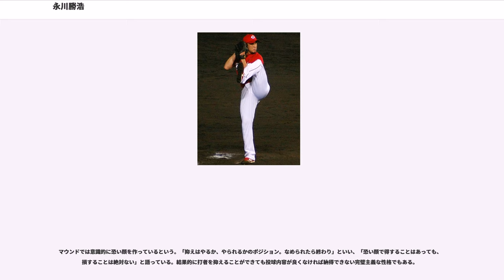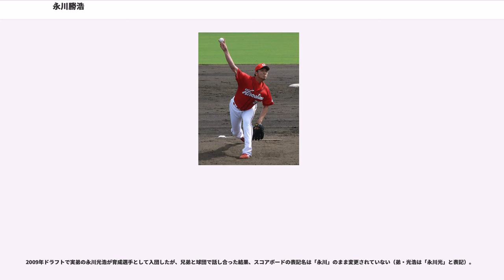永川勝浩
永川 勝浩（ながかわ かつひろ、1980年12月14日 - ）は、広島県三次市出身のプロ野球選手（投手）。右投右打。広島東洋カープ所属。

三次市立三次中学校時代はバスケットボール部に所属していた。3年間のブランクがあったが高校で再び野球を始める。

広島県新庄高校（同級生にMEG）から亜細亜大学を経て、2002年ドラフトにおいて広島東洋カープから球団史上初の自由獲得枠として入団。東都大学リーグ通算15試合登板、5勝4敗。通算防御率2.03。球団として8年間欠番が続いていた北別府学の永久預かり番号である背番号20を継承した。

、の苫米地鉄人以来となる新人開幕一軍入り。前年30セーブを挙げた小山田保裕が故障で出遅れるとクローザーを任され活躍。新人としては球団最高の25セーブを記録。オールスターゲームにも出場。41イニングで50三振を奪った。10勝を挙げた木佐貫洋や25本塁打を打った村田修一と新人王争いを繰り広げ、結局、新人王は木佐貫に譲った。

は開幕から不調で、4月に4セーブを挙げたものの、5月1日の巨人戦で逆転負けを喫するとクローザーの役割を剥奪され、5月以降は0セーブに終わった。8月に一軍再昇格すると、8月15日の対阪神戦で初先発し、勝利投手になった。この試合は、大竹寛が抑えで登板するという本来とは逆のパターンでの起用であった。先発として球種が足りないためスライダーやカーブも駆使するピッチングだったが、速球で押す本来の良さが消えて長続きせず、右肩痛も重なり再度二軍落ちした。

、クローザーのジョン・ベイルへつなぐ中継ぎとして起用された。キャンプで覚えたツーシーム、交流戦終盤から使い始めたスライダーで投球の幅を広げた。8月に右足内転筋を痛め一ヶ月戦列を離れたが、チーム最多、自己最多の57試合に登板し、守護神ベイル不在時はクローザーとしても活躍。狭い広島市民球場をホームにしながら被本塁打は2本、防御率は3.13と好成績を記録。

、投球の2段モーションの規制により投球フォームを修正すると制球が以前より安定しだした。開幕当初は中継ぎとして起用されたが、5月中旬、ベイルが左足内転筋痛により登録抹消されるとクローザーを担当。5月16日の対西武戦で9回一死、8対7の一点差リードで登板し、2者を完璧に抑えシーズン初セーブ。その後も順調にセーブを重ね、リーグ最多の65試合に登板。岩瀬仁紀に次ぐ27セーブを挙げた。防御率も1.66と安定しており、クローザー転向後の救援成功率は79%だった。2度目のオールスターゲーム、オフの日米野球に出場した。

、この年代における広島投手陣のクローザーは小山田保裕や小林幹英のように1年間だけ好成績を挙げるものの、翌年には成績が急降下する例が続いていたが、永川は大野豊以来球団史上2人目の2年連続25セーブ以上・セーブの球団記録更新（31セーブ）を達成。ただ制球力が前シーズンより不安定となり、特にフォークボールが打者の手前でワンバウンドするなどし、当時自己最多の11暴投。与四球率が高まったためストライクを取りにいくストレートを痛打され、WHIPも前年より悪化した。2試合連続でサヨナラ負けを喫するなどセーブ機会を10回以上も失敗し、同点や点差が大きく離れた試合等を含めると16回もチームの逆転負けに関わった。また不調による2軍落ちもあったため、31セーブを上げた一方で不安定な内容のシーズンであった。この頃からランナーを出しても何とか抑える投球内容からファンに「永川劇場」等と揶揄されることとなる。

、前年の不安定ぶりやフォーム改造の遅れの影響で、開幕を2軍で迎えたが、4月下旬に中継ぎで復帰した後、5月からはクローザーに復帰。フォーム改造が上手く行かず投球の大半をフォークに頼る投球を続けるが、結果としてシーズンを通して救援失敗が1度だけという抜群の安定感で、8月には大野豊以来球団史上2人目の3年連続20セーブを記録。9月には2年連続30セーブをあげ、9月12日には自らの球団記録を更新する32セーブ目を挙げた。最終的に藤川球児と並んでリーグ2位となる38セーブを記録。シーズン終了後には推定年俸が倍増の1億6000万円で契約更改し、この時点でのチーム最高年俸となった。

、5月24日の対西武戦で、大野の記録を更新する球団新記録の通算139セーブ目を挙げ、8月...